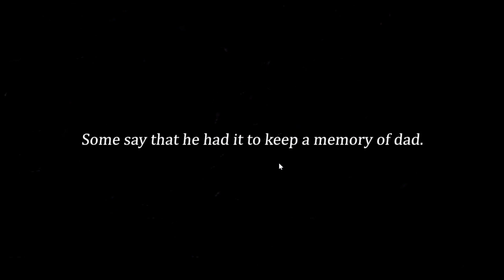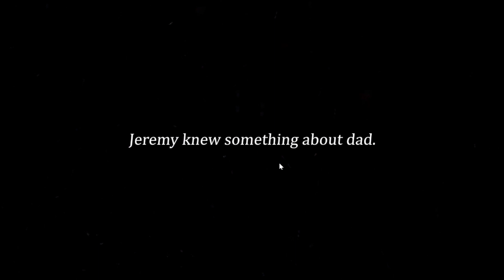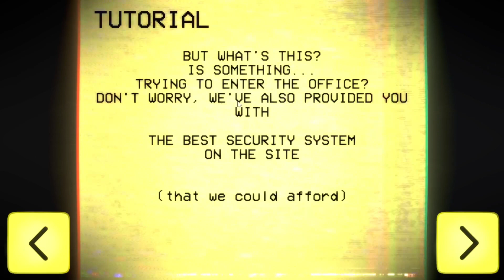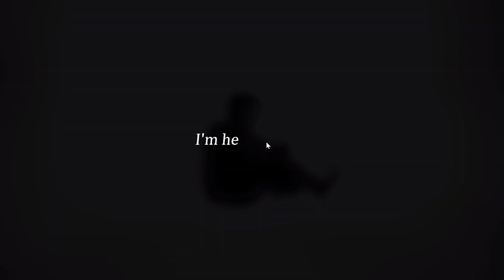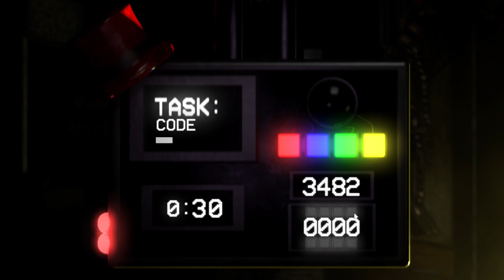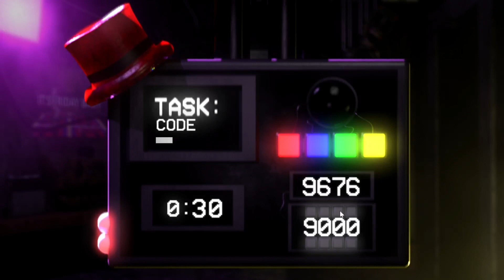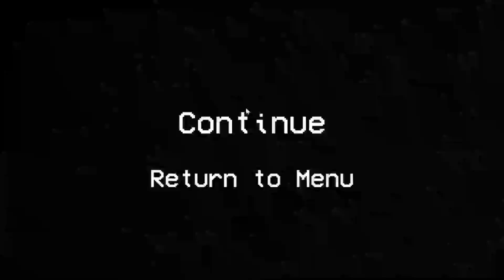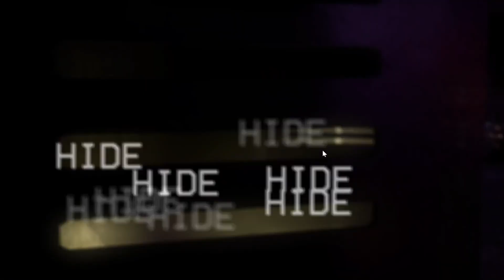THE DISTORTED ANIMATRONIC EXPERIMENTS ARE ALIVE! | FNAF Distorted Mind: True Humanity Nights 1 & 2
Welcome to Distorted Mind: True Humanity!
Our brother Jeremey has gone missing investigating everyone's favourite mysterious company, Afton Robotics! It's up to us to find him, and things seem to be going well; until the lockdown procedure initiates and we're forced to survive against these distorted experiments. Will we discover our True Humanity lurking inside this Distorted Mind? Or perhaps it'll be best if we never uncover the truth at all...

And thank you to SMGlee for making this!